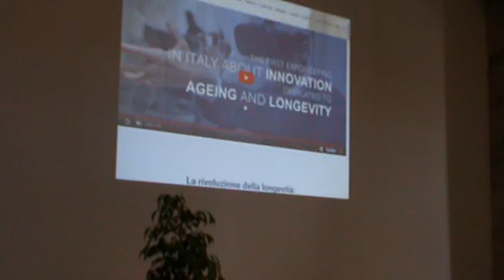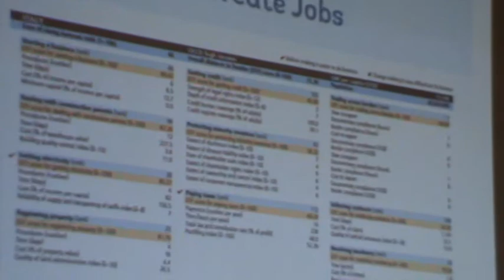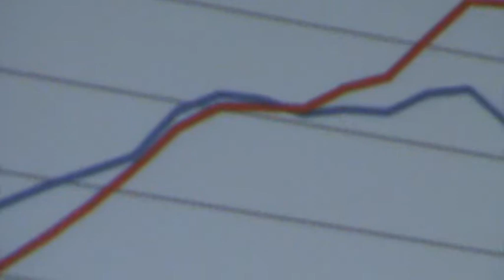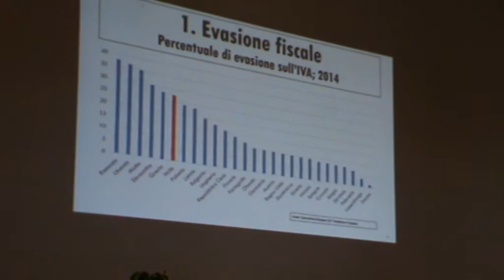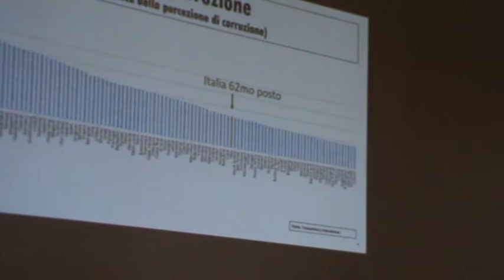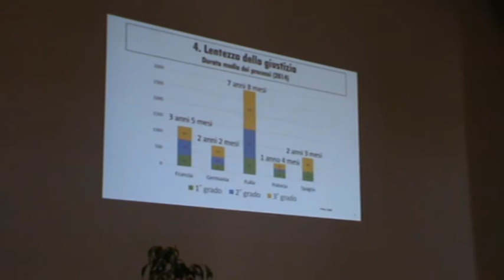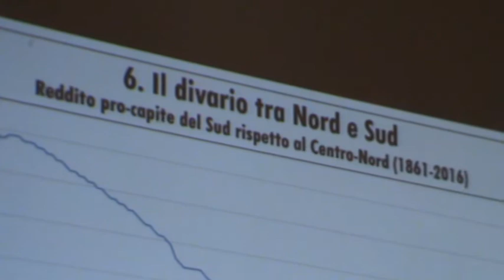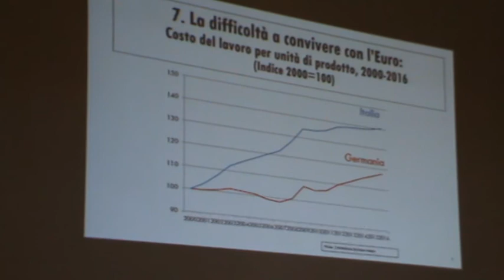Ancona 15-4-18 Carlo Cottarelli 1/2 Libro: I 7 peccati capitali dell'economia italiana